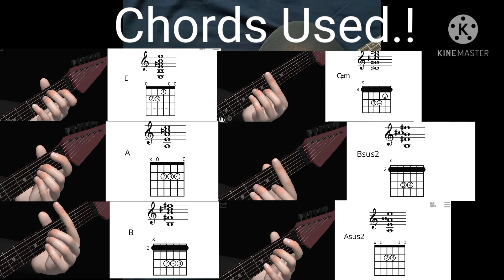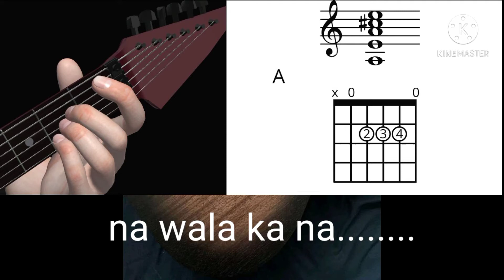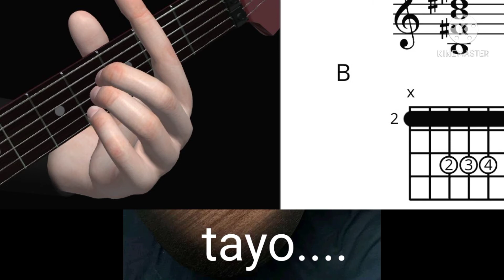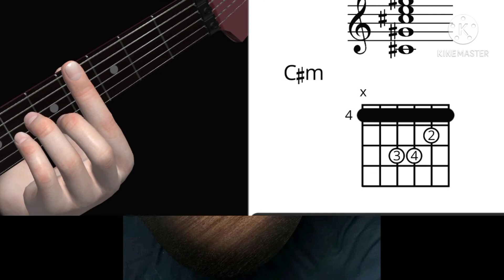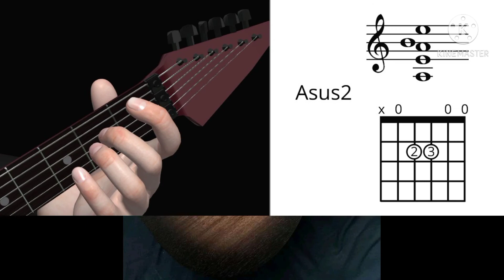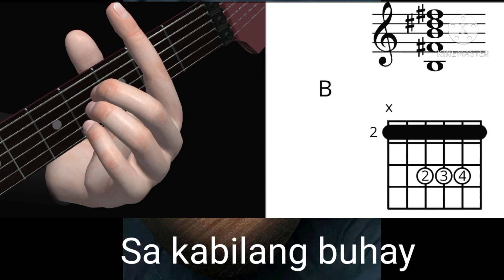KABILANG BUHAY | BANDANG LAPIS | Guitar chords and Lyrics "TUTORIAL FOR BEGINNERS"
Guitar chords and lyrics "tutorial for beginners"
using apps!!!